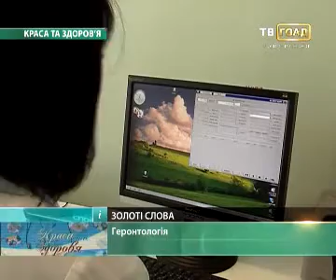Dealing with Gerontology at ZSMU Part 2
The specialists at University Hospital speak on the problems in extending and improving the quality of human life, also the opportunities the clinics have in addressing these issues.